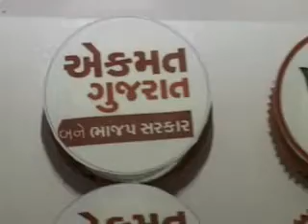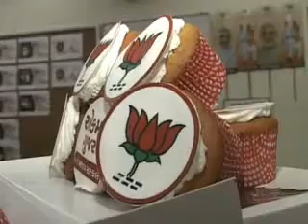NARENDRA MODI GUJ BJP CAKE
POLL PLANK.
Bharatiya Janata Party (BJP) worker Ambalal Koshti arranges cupcakes with the party symbol and slogan at its headquarters in the city. The cupcake at the center reads as 'United Gujarat'.

On Wednesday, supporter of Chief Minister Narendra Modi came up with clay figurines of the politician called 'Icon Tops'.

The models were released by Ahmedabad- based 'Gujarat Gaurav Fan Club', ahead of state assembly election which is scheduled to take place in two phases on December 13 and 17